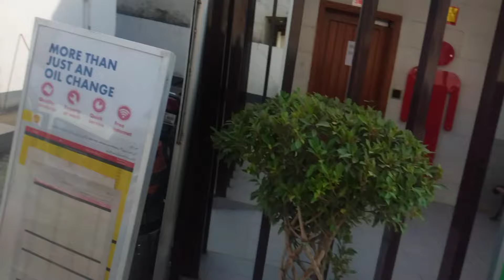DAY OUT WITH FRIENDS🌅♥️ |PROGRAM TO WAR GAYA🥺😱 | GHOURI BHAI VLOGS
Hello Assalamualaikum everyone! ✨ Back with another vlog from Islamabad- The city of Peace !☘ 🚀

EDIT BY: SHOIB EDITS ♥️